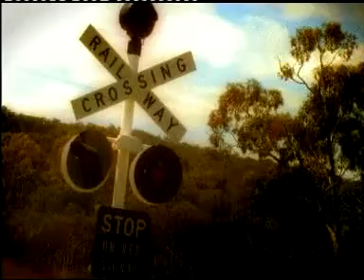KRU - For You (MTV)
Dipetik dari VCD KRU - Ultimatum Vol. 1